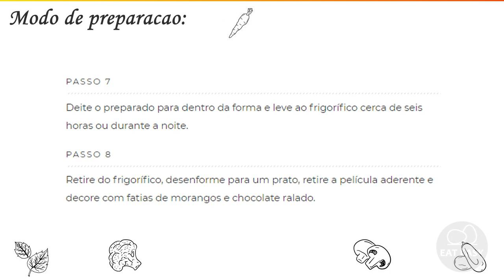SEMIFRIO DE MANGA